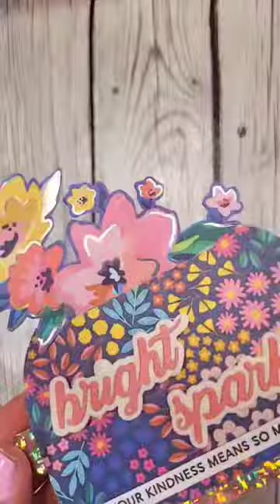scrapdiva toaster die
What an adorable toaster brought to us exclusively by @scrapdiva.29
It's soooo cute and can be decorated in so many ways!!!
Halloween..with a face...DISNEY...floral... its whatever your heart desires! Regardless, it's gonna a be sooo cute for sure!!!